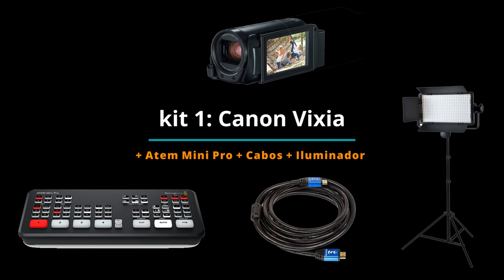LOCAÇÃO DE EQUIPAMENTOS PARA LIVE PROFISSIONAL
EQUIPAMENTOS PARA FAZER LIVE PROFISSIONAL.
TRANSMISSÃO AO VIVO E KIT COMPLETO DE EQUIPAMENTOS PARA SUA TRANSMISSÃO OU GRAVAÇÃO.